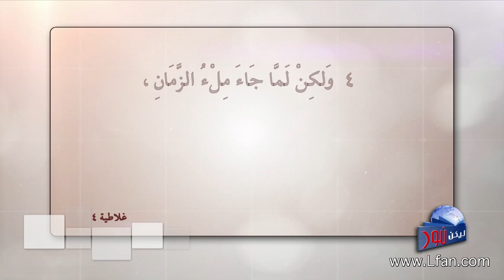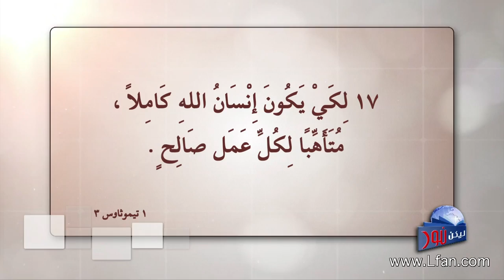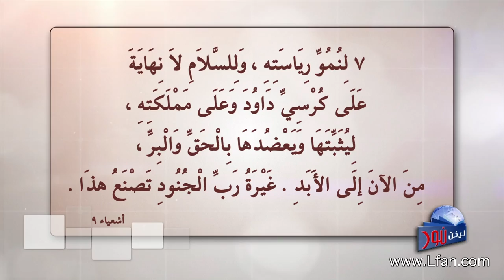ليكن نور - الحلقة ٣٨٣ - النبوات التي تتعلق بميلاد المسيح